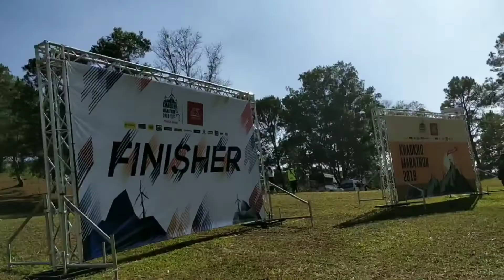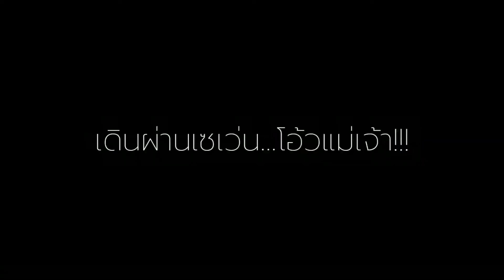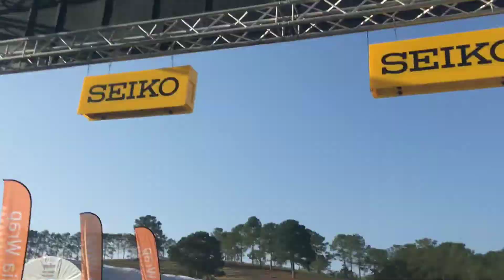How to ไปงานวิ่งคนเดียว | ลุยเดี่ยว Khaokho Marathon 2019 เขาค้อมาราธอน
ไปงานวิ่งคนเดียว ต้องทำอะไร ยังไงบ้าง รู้สึกยังไง step by step ที่ Khaokho Marathon 2019 งานนี้ฉายเดี่ยว เขาค้อมาราธอน How to ตั้งแต่เดินทาง ยันจบงาน ง่ายๆ สบายๆ สนุกๆ ใครยัไม่กล้ไปคนเดียว ลองดูคลิปนี้เลย 555 ต้องลองงงง